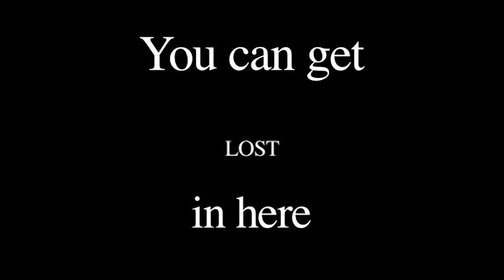Manchester Community College Art Department PSA